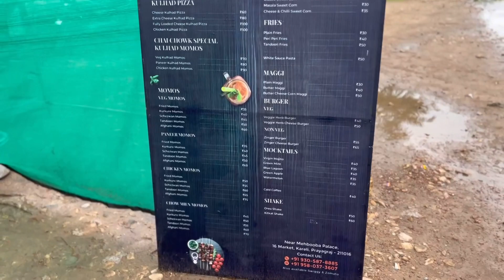Best Street food in Prayagraj| Street Food Tour in the Holy Sangam City Allahabad!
Prayagraj's Best-Kept Food Secrets | Street Food Tour in the Holy City!Trying Irresistible Street Food in Prayagraj, India!
Welcome to our exciting journey through Prayagraj, India's holy city, where we uncover its best-kept food secrets in this mouthwatering street food tour! Join us as we explore the bustling markets and hidden corners, delving into the rich culinary heritage that makes Prayagraj a true foodie's paradise.

From delectable chaats bursting with flavors to aromatic biryanis and lip-smacking desserts, we'll be sampling a variety of dishes that have been passed down through generations, each with its own unique twist. Our local guides will share their expertise and insights, revealing the stories behind these delightful delicacies.

Following items are available

CHAI
CHA CHOWK
Kulhad Chai
Tandoori Chai
Chocolate Chai
KULHAD PIZZA
回
O chai_chowk
Open at 4:00 to 11:00 PM
10
Potato Twister
735
15
15
SWEET CORN
Classic Sweet Corn
25
Masala Sweet Corn
30
Cheese Kulhad Pizza
60
Cheese & Chilli Sweet Corn.
35
Extra Cheese Kulhad Pizza
80
Fully Loaded Cheese Kulhad Pizza
100
FRIES
Chicken Kulhad Pizza
100
Plain Fries
CHAI CHOWK SPECIAL
KULHAD MOMOS
Peri Peri Fries
Tandoori Fries
30
40
50
Veg Kulhad Momos
Paneer Kulhad Momos
Chicken Kulhad Momos
70
White Sauce Pasta
50
80
90
MAGGI
30
Plain Maggi
740
Butter Maggi
Butter Cheese Corn Maggi
750
MOMOS VEG MOMOS
BURGER
VEG
35
Fried Momos
40
Kurkure Momos
Veggie Herb Burger
40
45
Schezwan Momos
Veggie Herb Cheese Burger
750
Tandoori Momos
50
Afghani Momos
60
NONVEG
Zinger Burger
PANEER MOMOS
Zinger Cheese Burger
255
65
Fried Momos
35
Kurkure Momos
40
MOCKTAILS
Schezwan Momos
45
Virgin Mojito
240
Tandoori Momos
50
Green Mint
35
Afghani Momos
60
Blue Lagoon
40
CHICKEN MOMOS
Green Apple
235
Watermelon
35
Fried Momos
50
Kurkure Momos
55
Cold Coffee
Schezwan Momos
60
40
Tandoori Momos
65
Afghani Momos
75
CHOW MIEN MOMOS
SHAKE
Oreo Shake
Kitkat Shake

Fried Momos

Kurkure Momos
Schezwan Momos
Tandoori Momos
Afghani Momos
Near Mehbooba Palace,
16 Market, Kareli, Prayagraj - 211016
Also available Swiggy & Zomato

Get ready to tantalize your taste buds and experience the true essence of Prayagraj through its vibrant street food 🧫. Whether you're a seasoned food enthusiast or an adventurous traveler, this immersive food tour promises to leave you craving for more!

So, hit the subscribe button, join us on this delectable adventure, and let's embark on a gastronomic journey like no other i Prayagraj's Best-Kept Food Secrets: Street Food Tour in the Holy City!